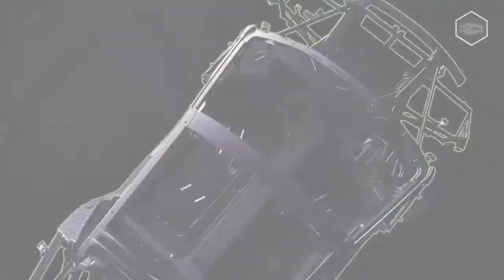Amplifier - Lamborghini aventador , hurican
The best of Lamborghini with the best of songs. 😎👍👌